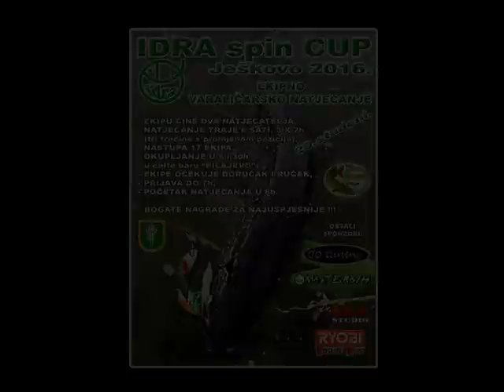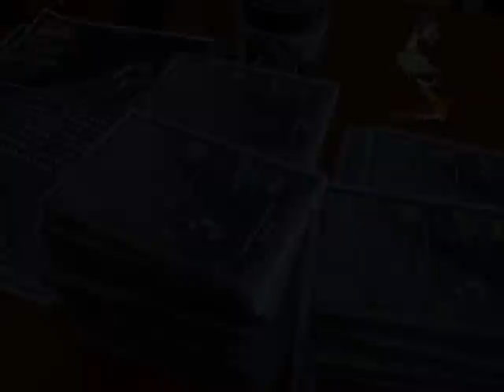Štuka_ IDRA Spin Cup JEŠKOVO 2016. 1 dio. / Predator fishing_VSP / Igor Pavičić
IDRA SPIN CUP JEŠKOVO 2016. 1. dio
Varaličarsko natjecanje ekipa
Veliko Ješkovo,
Gola,
Hrvatska

IDRA Spin Cup JEŠKOVO 2016.
Part I
Predator Competition in pairs
Ješkovo Lake,
Gola,
Croatia

Facebook: Ribolovni filmovi / VSP Studio Igor Pavičić